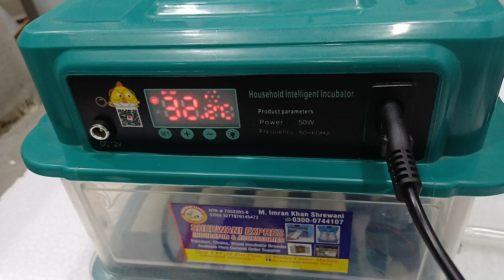15 Egg Incubator: 12V & 220V Options for Optimal Hatching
If you're looking for a 15-egg automatic incubator with temperature control, it typically operates on 220 volts and maintains a consistent temperature around 37.5°C (99.5°F). Features may include:
Automatic egg turning: To ensure even heat distribution.
Digital temperature display: For easy monitoring.
Humidity control: Important for successful hatching.
Check product specifications to confirm compatibility with your needs, including energy efficiency and safety features. If you need recommendations or specific models, let me know
Egg incubator made in china pvc body
9 egg incubator manual 220+12 voltage
8 egg incubator automatic 220+12 voltage
10 egg incubator automatic 220+12voltage
12 egg incubator automatic 220+12 voltage
15 egg incubator automatic 220+12 voltage
24 egg incubator automatic 220+12 voltage
26 egg incubator automatic 220+12 voltage
30 egg incubator automatic 220+12 voltage
36 egg incubator automatic 220+12 voltage
48 egg incubator automatic 220+12 voltage
64 egg incubator automatic 220+12 voltage
128 egg incubator automatic 220+12 voltage
192egg incubator automatic 220+12 voltage
25  parrot egg incubator automatic 220+12 voltage
24 parrot egg incubator automatic 220+12 voltage
60 parrot egg incubator automatic 220+12 voltage
egg incubator steel body made in china
528 egg incubator automatic 220 voltage
528 side heating system egg incubator automatic 220 voltage
1056 egg incubator automatic 220 voltage
1056 side heating system egg incubator automatic 220 voltage
2112 egg incubator automatic 220 voltage
feed pellets machine
Small size 1 hour 80 to 100 kg
mediam size 1 hour 150 to 160 kg
Large size 1 hours 170 to 200 kg
brooder
hen brooder
parrot brooder
parrot brooder pvc
parrot brooder 220+12 voltage
parrot brooder 4 ft 220 voltage
local incubator wood body
30 egg incubator manual 220 voltage
30 egg incubator manual 220+12 voltage
60 egg incubator manual 220 voltage
60 egg incubator manual 220+12 voltage
100 egg incubator manual 220 voltage
100 egg incubator manual 220+12 voltage
250 egg incubator manual 220 voltage
500 egg incubator manual 220 voltage
1000 egg incubator manual 220 voltage
local egg incubator automatic
36 egg incubator automatic 220 voltage
64 to 80 egg incubator automatic 220 voltage
128 to 160 egg incubator automatic 220 voltage
528 egg incubator automatic 220 voltage
1056 egg incubator automatic 220 voltage
egg incubator manual steel body
60 egg incubator manual 220 voltage
120 egg incubator manual 220 voltage
feed crushing machine for bids animals
25 L
50 L
60 L
egg crushing manual mini
egg laying box
heating parts china
infared bulb 220 voltage
round heater 200 W 220 voltage
round heater 300 W 220 voltage
round heater 500 W  220 voltage
ceramic bulb 220 voltage
humidity tube 200 W 220 voltage
humidity tube 300 W 220 voltage
ultrasonic jug 3 L 220 voltage
ultrasonic jug 4 L 220 voltage
humidity fire 5 W 12 voltage
humidity fire 24 voltage
control china
W1209
W3001
W3005
3028
xmh 452
WH 4080
xm 18
xm 18 D
XM 18 SW
XM 26
XM 28
trays china
88 egg chicks
63 egg peacock
221 egg quail parrot love birds
moter china
moter turning
gar moter completed
rolling moter
Mobile WhatsApp
mobile international
Shop # 17 ,18 Fist Floor Al-Madev Center Multan